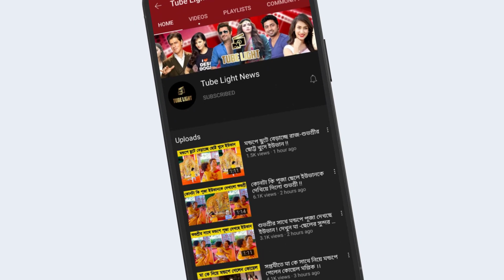সন্দিপ্তার স্যান্টা রুপে মুগ্ধ হলো রাহুল !!